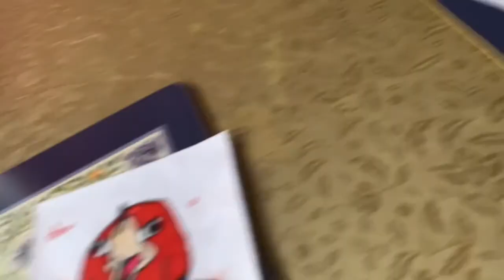PANSIT AT KARIOKA ALA CHE